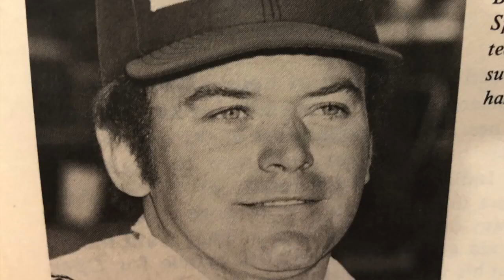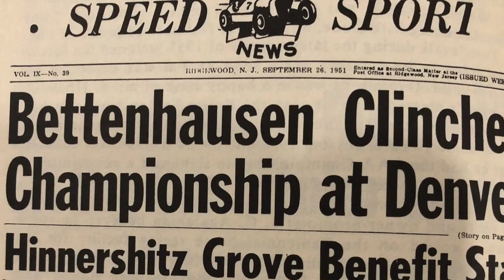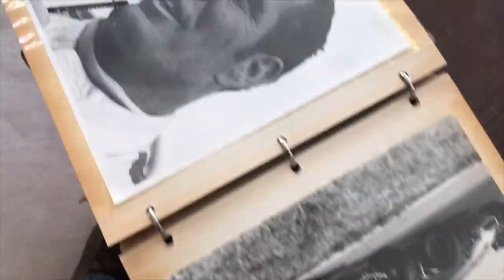Merle Bettenhausen - The autograph